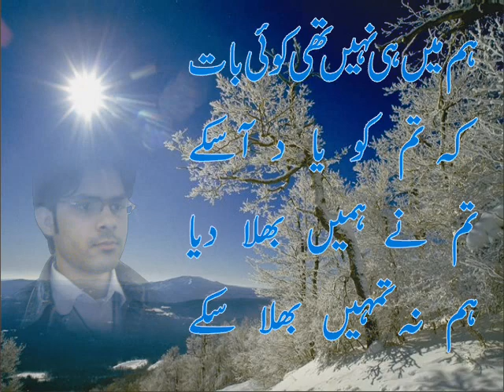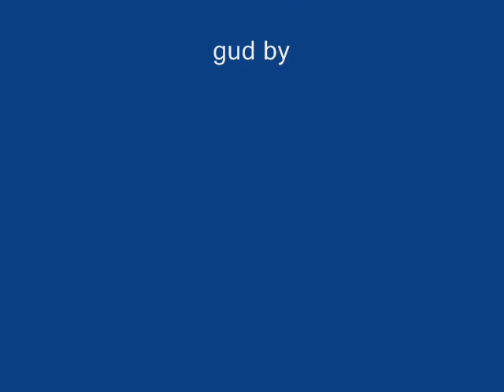m hasnat khan